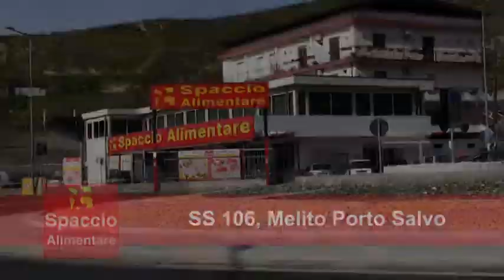MELITO P.S. - OFFERTE SPACCIO ALIMENTARE